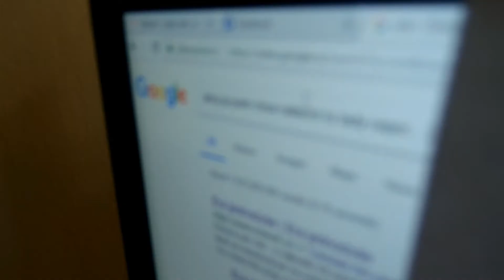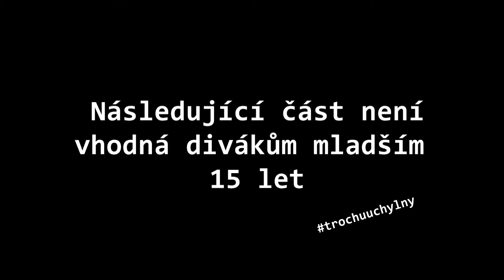Behind the scenes (Nezvaný host II) | BaHoLu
Jaká byla nálada při natáčení nejnovějšího hororu Nezvaný host II?
Kolik vtipných hlášek a přežblebtů padlo?
Více ve videu ! :D

Vyrobila skupina BaHoLu v roce 2017